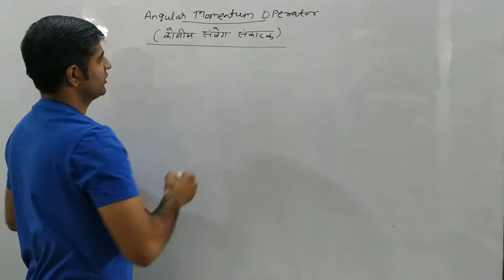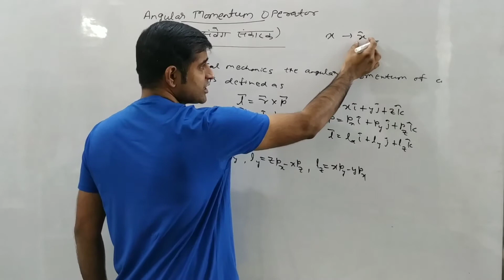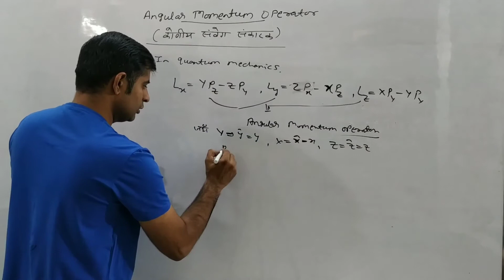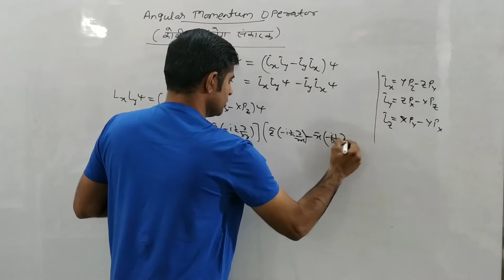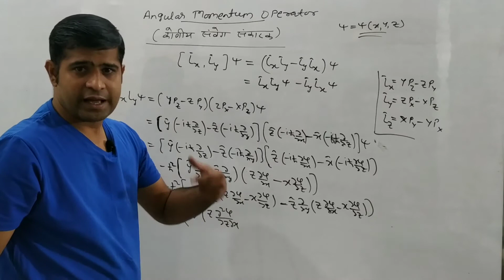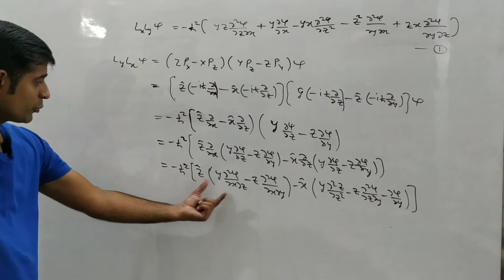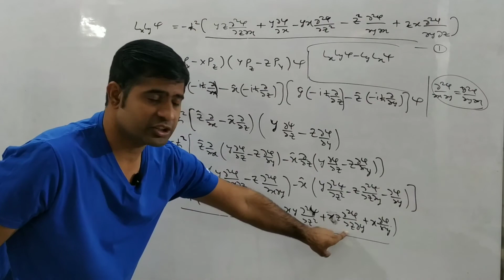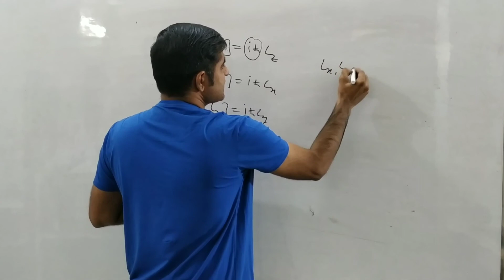Angular momentum operator